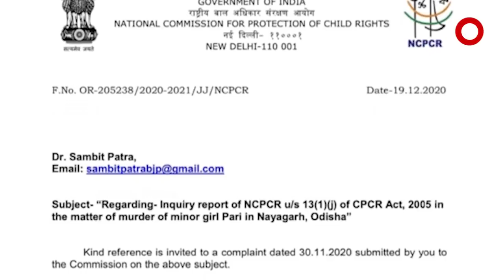ସେ ଆମେ ଲୋକ ମୁଁ ବି ତାଙ୍କ ଲୋକ..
ସେ ଆମେ ଲୋକ ମୁଁ ବି ତାଙ୍କ ଲୋକ I ଅରୁଣ ବୋଥ୍ରା-ପ୍ରତ୍ୟୁଷ ଦିବାକର, ଏକ୍‌ ଦୁଜେ କେ ଲିୟ I ପୁଣି ସନ୍ଦେହଘେରରେ ଏସ୍‌ଆଇଟି I ବୋଥ୍ରା ଦେଇପାରିଲେନି ସନ୍ତୋଷଜନକ ଉତ୍ତର..